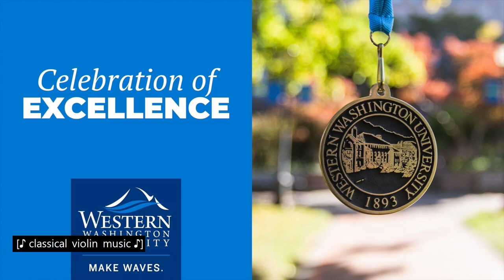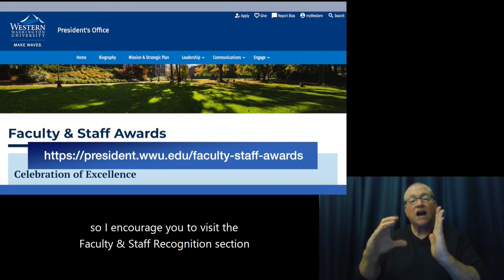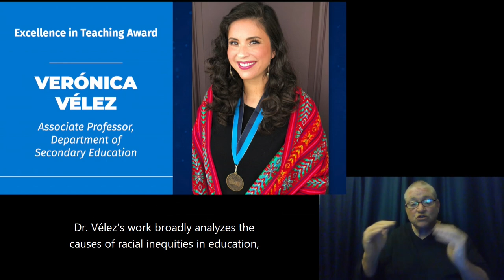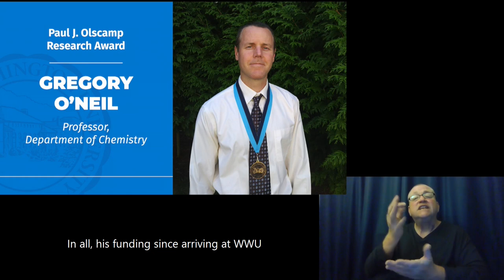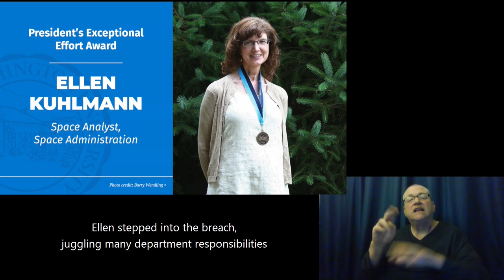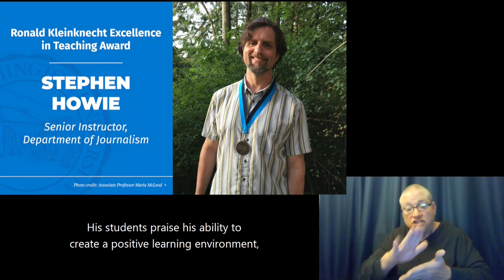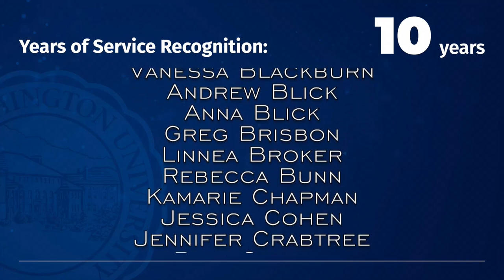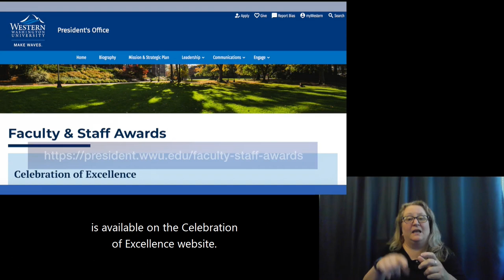WWU's Celebration of Excellence, Oct. 23, 2020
Western Washington University will host its first ever Celebration of Excellence event at 8:30 a.m. on Friday, Oct. 23; this virtual event will combine for the first time the employee awards previously presented at Opening Convocation, the Faculty Senate Awards, and the Employee Recognition Ceremony. This event was initially scheduled for June 5, but was postponed due to COVID.

Because these awards ceremonies have in the past been an opportunity for colleagues to gather, catch up, and congratulate the award winners, the university is facilitating the following virtual interaction opportunities:

Broadcast chat: There will be a chat feature during the live broadcast of the Celebration of Excellence Awards event so that you can "cheer on" the award recipients.

The following awards and recognition will be presented during the Celebration of Excellence event:

Arlan Norman Award for Excellence in Student Mentoring – Robert Mitchell, Geology
Carl H. Simpson Bridging Award – Lindsey MacDonald, WWU Sustainable Communities
Equity & Inclusion Award – Shevell Thibou, Western Libraries
Excellence in Teaching Award - Verónica Vélez, Secondary Education
Outstanding Classified Staff Award – Teri Hall, CBE
Outstanding Faculty Leadership Award – Keith Russell, Health & Human Development
Outstanding Faculty Mentor Award – Brian Hutchinson, Computer Science
Paul J. Olscamp Research Award – Greg O’Neil, Chemistry
Peter J. Elich Excellence in Teaching Award – Glenn Tsunokai, Sociology
Philip E. Sharpe, Jr. Community Engagement Award – David Sattler, Psychology
President’s Exceptional Effort Awards
Justina Brown, ATUS
Sarah Crawford, Human Resources
David Engebretson, WebTech
Jessica Heidemann, Student Health Center
Ryan Key-Wynne, Admissions
Ellen Kuhlmann, Space Administration
Talisa Manker, Decision Sciences
John Solberg, Print & Copy Services
Professional Staff Award for Excellence
Shevell Thibou, Western Libraries
Wayne Galloway, Facilities Management
Justina Brown, ATUS
Ronald Kleinknecht Excellence in Teaching Award – Stephen Howie, Journalism
Team Recognition Award – Small Business Development Center - Kitsap
Years of Service Recognition (employees celebrating a milestone anniversary in the past year: 5, 10, 15, 20, 25, 30, 25, 40, 45, 50 years at Western)